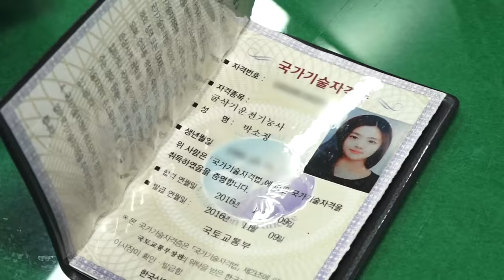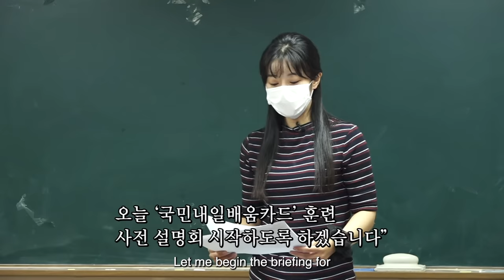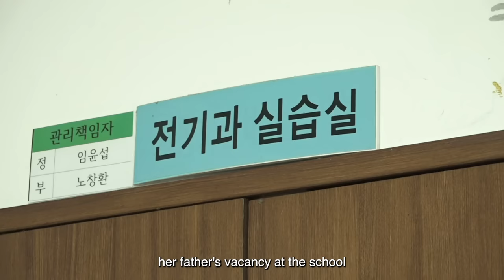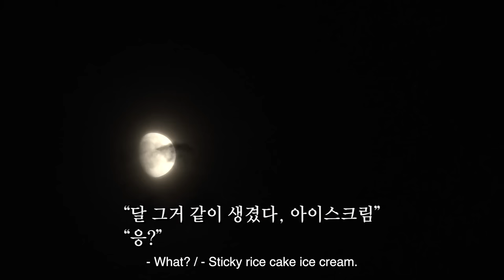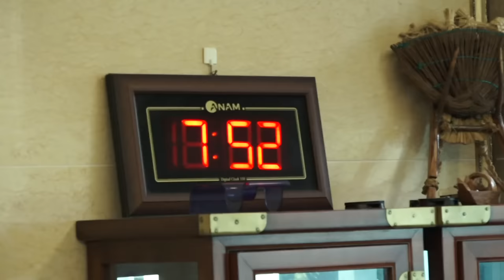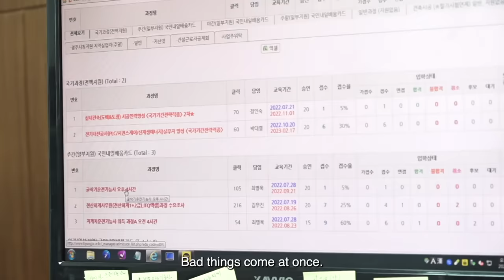Pretty teacher in vocational school, training how to operate cranes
Her good appearance may first catch your eye, but her kind heart shines more than her appearance. She is in charge of administrative work at a vocational school. But that's not all. As holding  four national technical certificates, whenever she's asked for help, she teaches how to operate an excavator or a forklift for the trainees.

Air date: Aug 22th, 2022